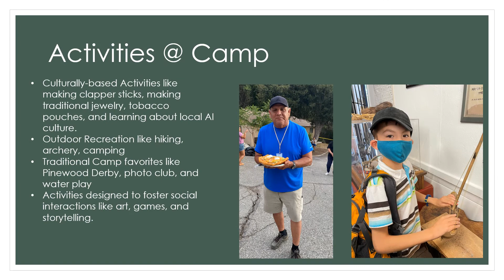2021 RSSC presentation to UAII Board of Directors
This is a quick video we created to share with the UAII Board of Directors that reviewed our 2021 Robert Sundance Summer Camp.